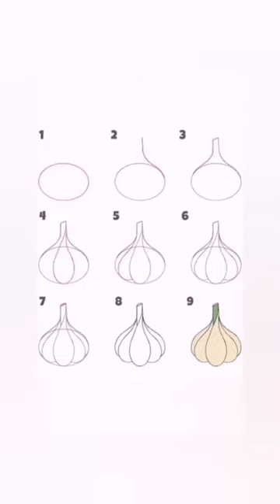Very Easy To Draw A Garlic 🖌️art